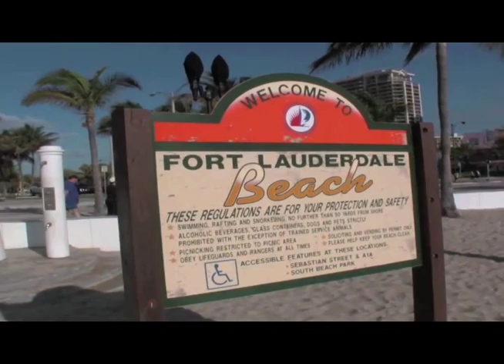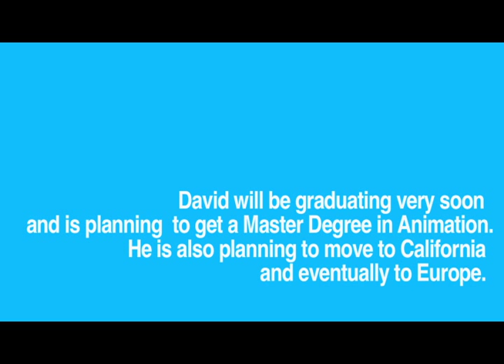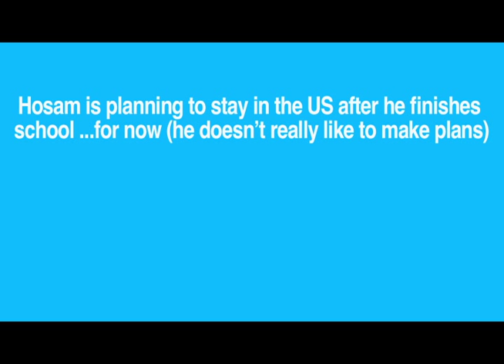International Students Documentary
In this documentary students from different countries share their experiences of living in the United States, while being away from their homes.
A documentary by: Yadaly Paez